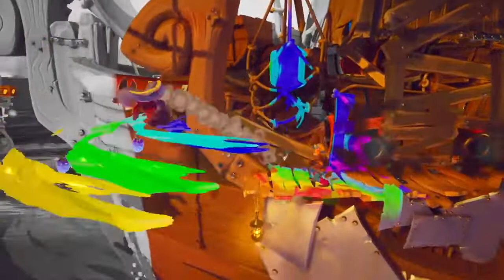Crash Bandicoot 4: It's About Time - Tawna Reveal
New Gameplay of Tawna Bandicoot in in Crash Bandicoot 4: It's About Time for PS4 and Xbox One. The Game will launch on October 2nd 2020!